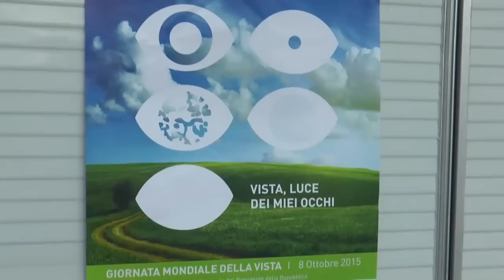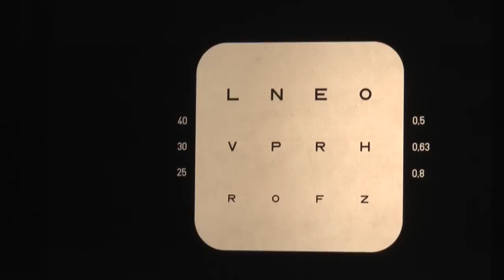Screening vista a Catanzaro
Dichiarazioni di Giovanna Carnovale Scalzo, responsabile del centro ipovisione Università Magna Graecia e Franco Delfino Cosimo, assegnista presso il reparto di oculistica policlinico universitario